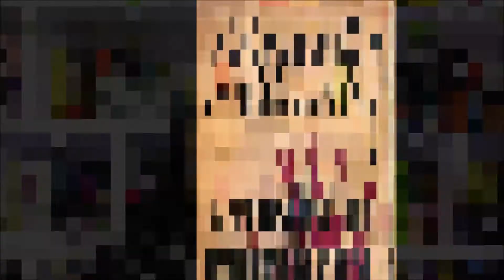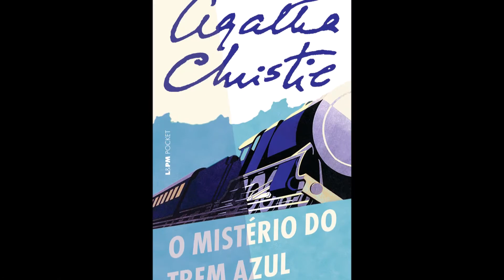Atualização - Projeto Lendo Agatha Christie - 2020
Todos os livros lidos da Agatha Christie em 2020